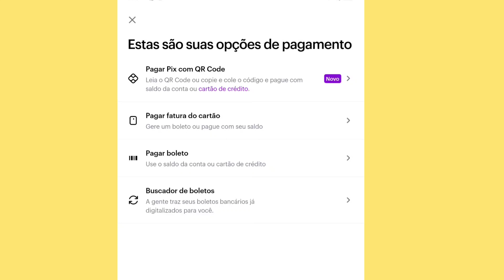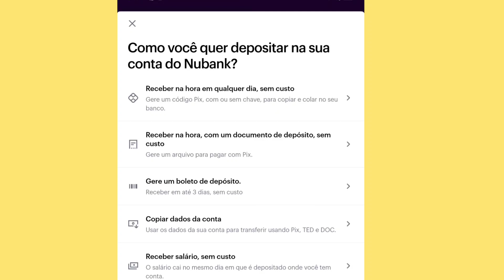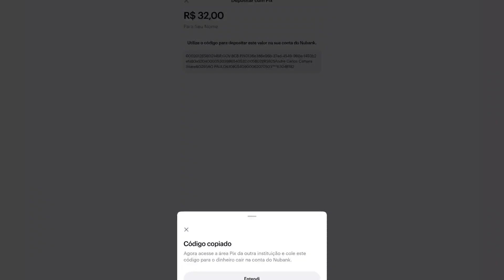Como criar boleto no banco digital nubank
passo a passo para criar um boleto na nubank